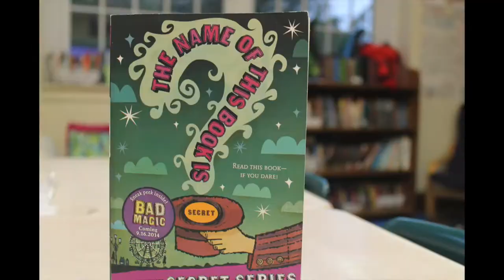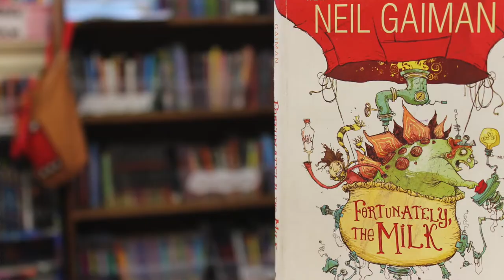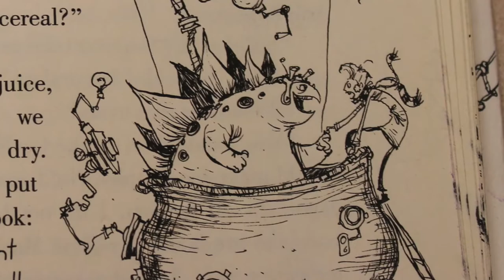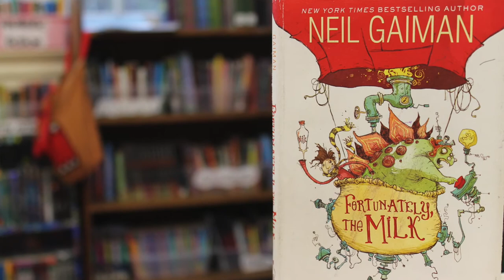Fortunately, the Milk by Neil Gaiman! | WHOA! I Wanna Read DAT!! [Ep.17]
Mr. Wasko tells a super embarrassing true story about why cats make the best/worst alarm clocks.
Plus, Robot Percy Jackson has friends in high places and we review the beautifully illustrated Fortunately, the Milk!